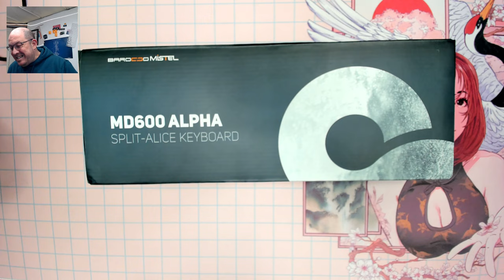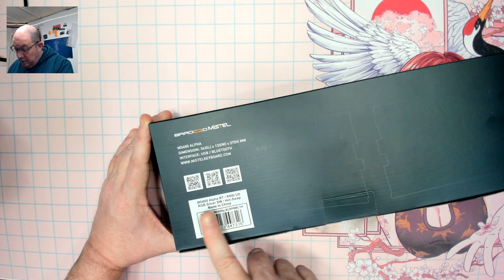Mistel MD600 RGB ALPHA BT - 60% Split Alice Bluetooth Keyboard. How does it split up?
* Mistel sent me this unit in exchange for my honest review.

Chapters:
00:00 Channel Intro
00:10 Video Intro
02:50 Here is the Mistel MD600 BT RGB
03:25 What's in the box?
04:20 And here is the star of the review
10:40 Let's Get Technical
12:10 Closing Thoughts
21:30 Sound Test

Switch and keycap Containers used in videos are Kittko Containers which can be purchased along with Gazzew switches from Pulling Keys